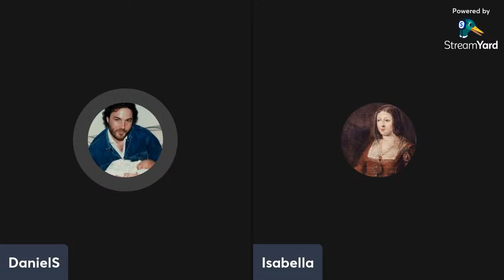Correctivity, Valencing the Friend Zone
We'll send out the link, having about an hour and a half of streamyard time to expend before exhausting what we need for another stream next weekend.